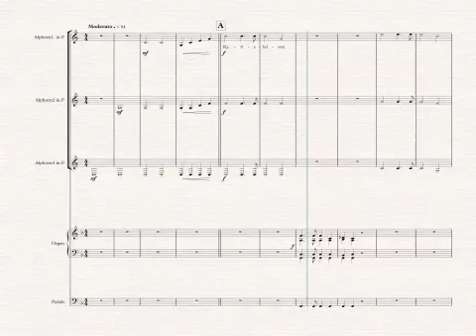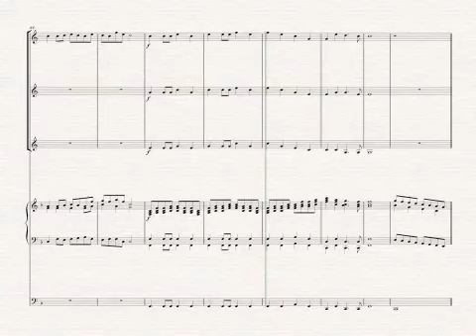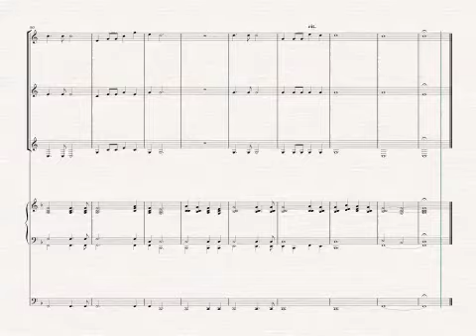"Kyrie" Alphorn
Composer: Lothar Pelz
Sheet: Edition Marc Reift, "Alphorn Mass" by Lothar Pelz
This music is for 3 Alphorns in F and Organ.